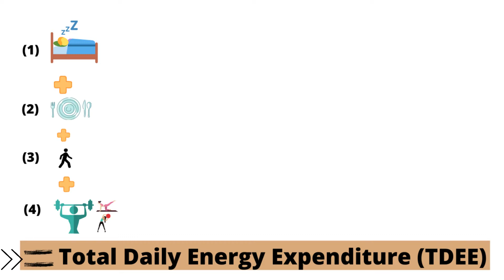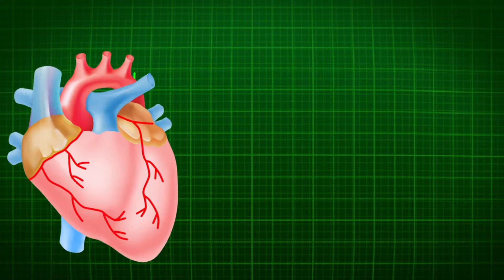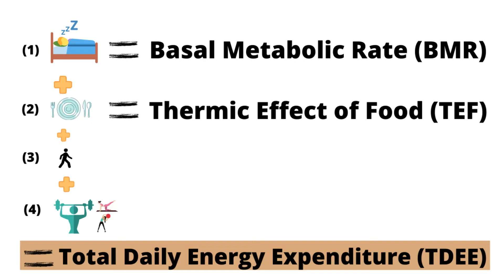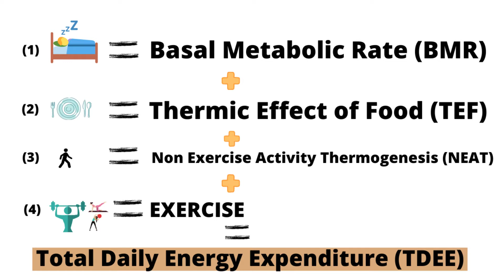Total Daily Energy Expenditure (TDEE)/ Maintenance Calories | Explained in Hindi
In this video you will learn:
1. What is Total Daily Energy Expenditure – TDEE (also Called Maintenance Calories)
2. What is importance of TDEE in Fat loss or Muscle gain
3. How you can calculate your TDEE

You will also learn the concept of Energy Balance and how can you start your journey of Fitness whether your goal is Fat loss or Muscle Gain.

Below are the direct formulas to calculate your TDEE
Step 1) Calculate your BMR.
To understand the concept & calculate your BMR you can visit my video on BMR.

Step 2) Use below formulas to calculate your TDEE
• Sedentary (little or no exercise) : Calorie-Calculation = BMR x 1.2
• Lightly active (light exercise/sports 1-3 days/week) : Calorie-Calculation = BMR x 1.375
• Moderately active (moderate exercise/sports 3-5 days/week) : Calorie-Calculation = BMR x 1.55
• Very active (hard exercise/sports 6-7 days a week) : Calorie-Calculation = BMR x 1.725
• If you are extra active (very hard exercise/sports & a physical job) : Calorie-Calculation = BMR x 1.9

To learn about protein requirement, importance, sources etc use below playlist that has all the information about protein:

- TDEE = Total Energy You Spend in a Day = BMR + TEF+NEAT+ Exercise (If Any) Aa jao , samajhte hain TDEE ka science.

 Queries Answered:
 • total daily energy expenditure • how to calculate total daily energy expenditure • basal metabolic rate • tdee • tdee calculator • how to calculate tdee • tdee weight loss • maintenance calories • how to calculate maintenance calories • what are maintenance calories • maintenance calories for fat loss • how to lose weight • energy balance • science of fat loss • build muscle • quantified nutrition • quantified nutrition diet plan for weight loss

About the Channel:
 No Bro Science, No Fitness Myths! Only Science, Research , Evidence & Experience Based Knowledge about Nutrition & Fitness. On this channel, you will find all the information to start and progress on the journey of Healthier you.